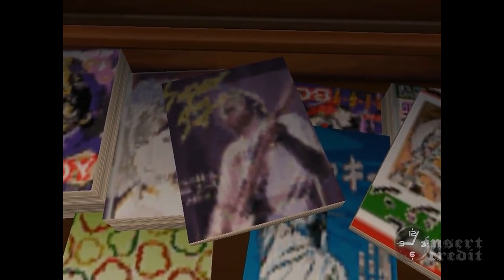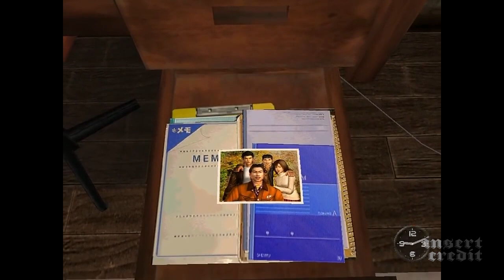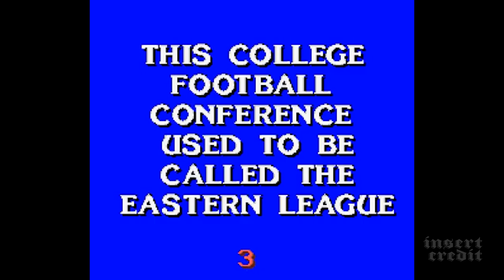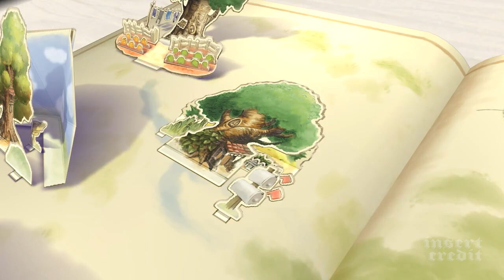Insert Credit Show 295 - Born Sold Out, with Patrick Miller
Insert Credit Fighting Game Correspondent Patrick Miller rejoins the panel to share tips on esports commentating, developing fighting game characters, and powerwashing an island covered in diarrhea. Hosted by Alex Jaffe, with Frank Cifaldi, Tim Rogers, and Patrick Miller. Edited by Esper Quinn. Original Music by Kurt Feldman.

0. Intro (00:00)
1. Have you ever made an arbitrary non-video game decision just because it reminded you of something from a video game? (03:00)
2. Which fighting game characters have most significantly changed how fighting games are played? (07:44)
3. What future expansions should PowerWash Simulator add? (15:08)
4. What are the qualities of a good esports commentator? (20:33)
5. Improv Zone - RPG AI Dialogue  (23:30)
Insert Credit Quick Break - Demonschool Demo on Xbox July 11 (27:44)
6. Yuji asks: what’s the coolest thing you can find at the edge of a world map? (28:53)
7. How do you make a character design “look cooler?” (35:02)
8. What’s the greatest comeback story in video game development history? (40:01)

LIGHTNING ROUND: State Fighters - New Challengers (46:33)

Recommendations and Outro (55:27)